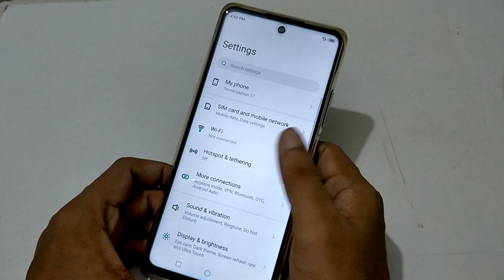Tecno camon 17 camera Restore setting | How to Reset camera | camera Restore kaise kare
tecno spark 7t camera test
tecno spark 7 camera test
tecno phantom x camera test
pova tecno camera test
tecno camera test
tecno camera restore